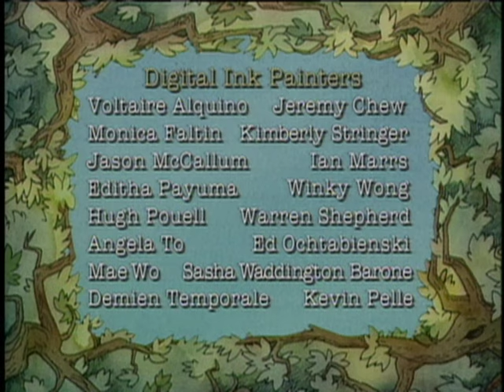Little Bear - The Painting / The Kiss / The Wedding - Ep. 52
Duck needs to teach the ducklings how to “quack” but she’s lost her quack! So Little Bear, with the help of the ducklings, decides to help Duck find her quack.